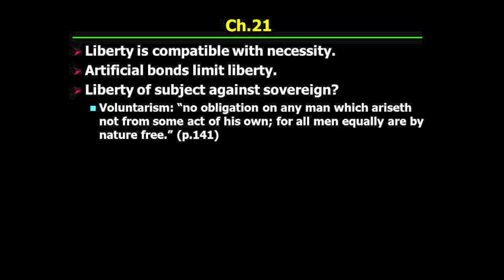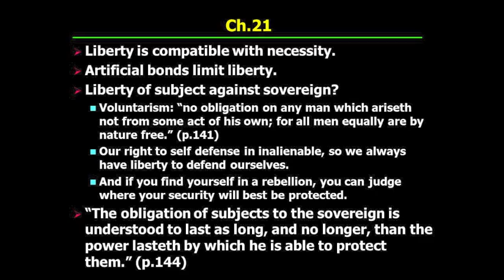PHI321_Mandle_13_Part3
Hobbes's "Leviathan": The Commonwealth III